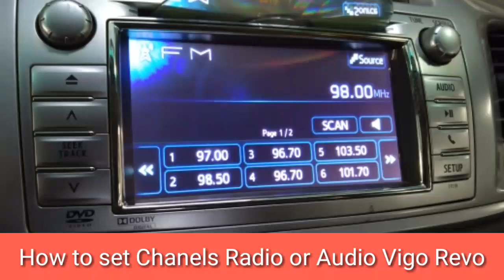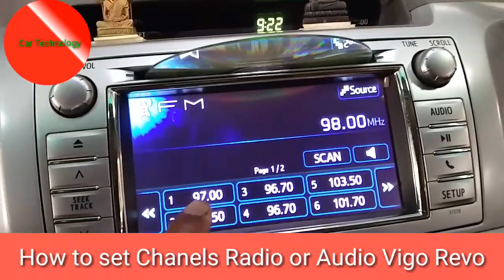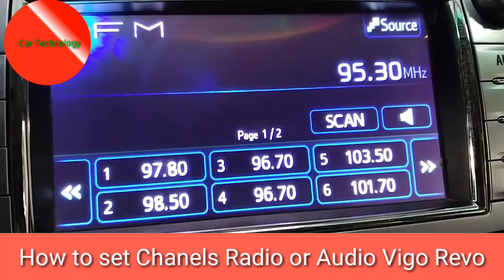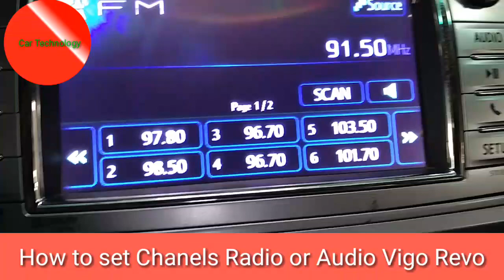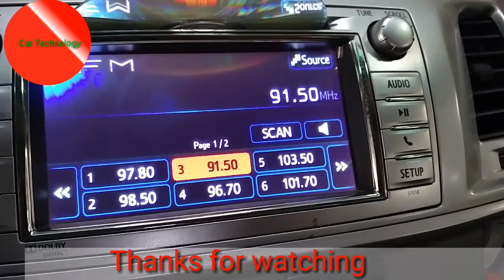How to set channels Radio of Adios TOYOTA HILUX VIGO and Revo,